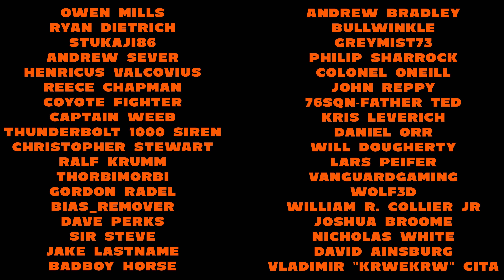Every Russian Soldier in 1945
So we decided to purchase some state of the art Russian equipment and make a video, and this is what we came up with.

0:00 Every Russian Soldier in 1945
4:04 Advert for HelloFresh
6:09 Every Russian Soldier in 1945